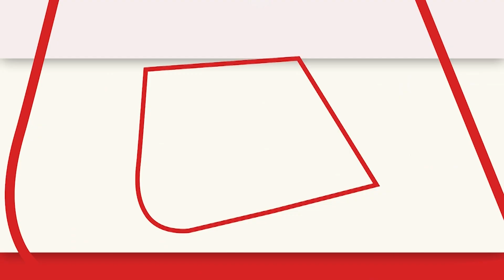Buxar: गुमशुदा पत्नी को ढूंढने के लिए पति ने लगाई सारी जान, पत्नी को वापस बुलाने के लिए रोया पति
पत्नी के लिए बिलख बिलख कर रोने लगा पति ..एक महीने पहले घर से गायब हुई है दो बच्चों की माँ..कैमरे के सामने हाथ जोड़े अपनी पत्नी को ढूंढ लाने की लगातार गुहार लगा रहा था ..जिस दिन से उसकी पत्नी गायब हुई थी उसी दिन से पप्पू कई पुलिस के बड़े अधिकारियों के पास दौड़ लगा चुका था लेकिन उसकी पत्नी को लाने का किसी ने भी प्रयास नही किया .